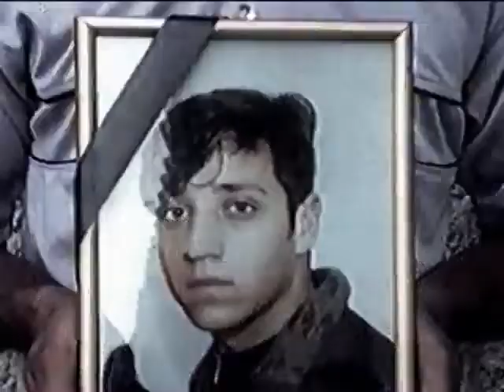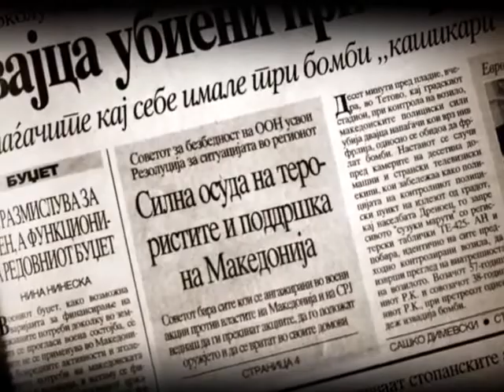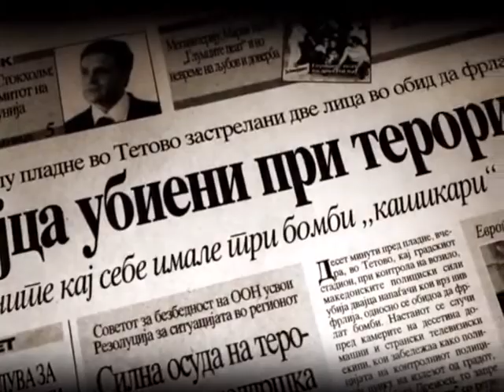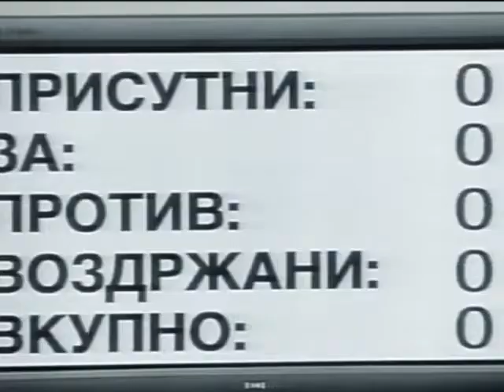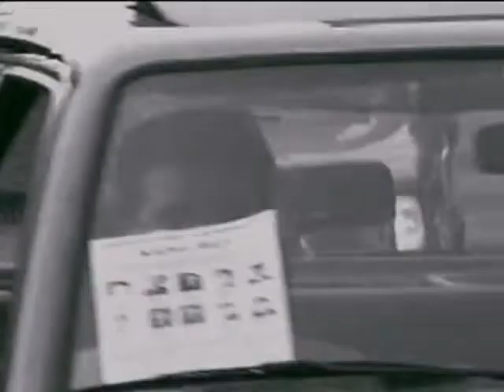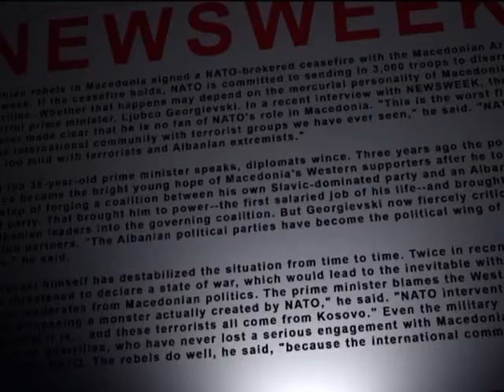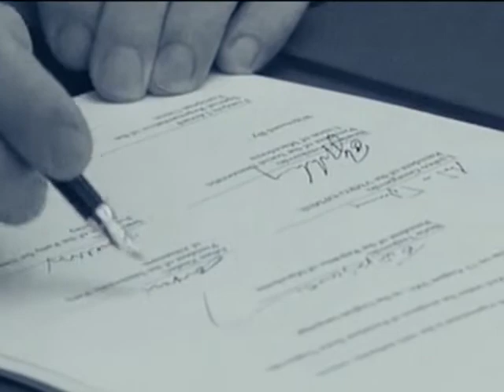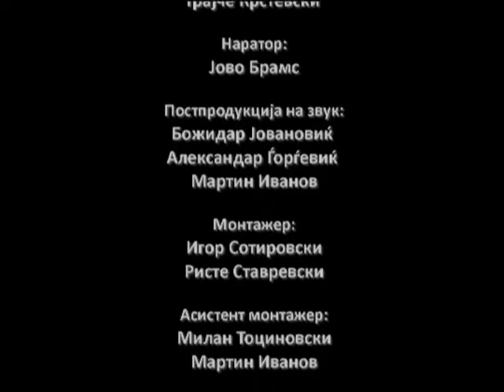20 Години Независност - 2001 година - Епизода 12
20 Години Независност - 2001 година - Епизода 12